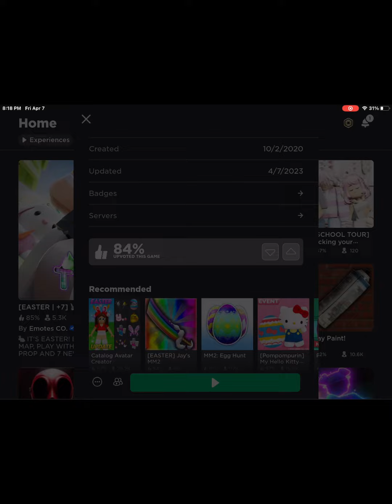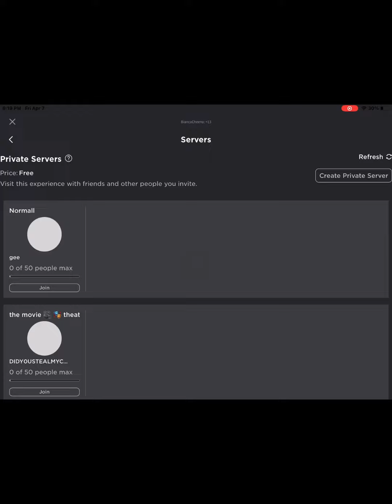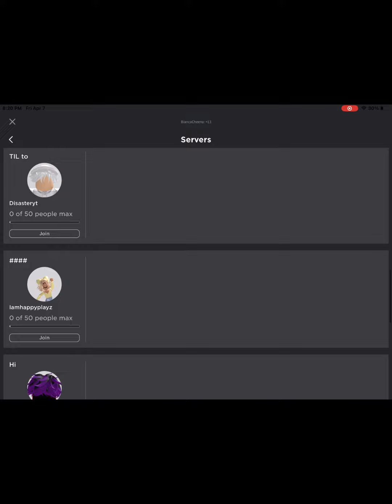￼ there’s a really bad hacker please watch out ￼